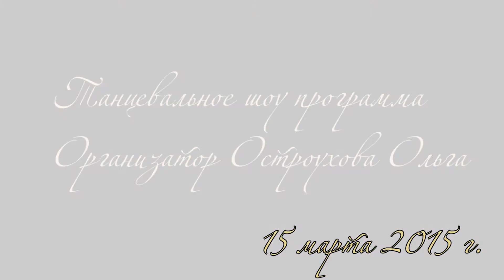Тихонычева Татьяна. Эстрадная песня ▪ Взрослые . Любители.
Алмаз Каира 15 марта 2015 года.